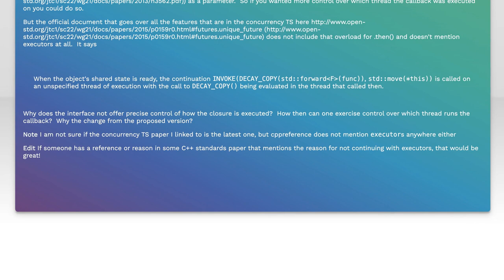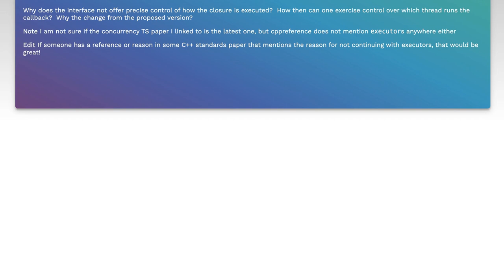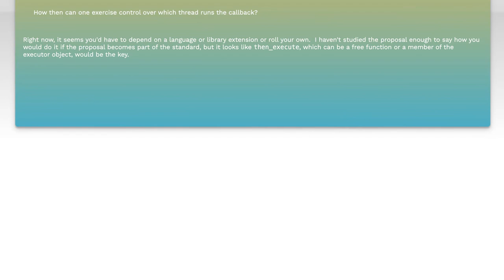Why Executors Are Absent from C++ Concurrency TS and std::future Interface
In this video, we delve into the intriguing topic of why executors are notably absent from the C++ Concurrency Technical Specification and the std::future interface. As C++ continues to evolve, understanding the design choices behind its concurrency model is crucial for developers looking to harness the full potential of multithreading. Join us as we explore the implications of this absence, the challenges it presents, and the ongoing discussions within the C++ community regarding future enhancements to concurrency support.

Today's Topic: Why Executors Are Absent from C++ Concurrency TS and std::future Interface

Related to: c++, concurrency, executors, c++concurrencyts, std::future, multithreading, asynchronousprogramming, taskmanagement, parallelprogramming, c++standards, softwaredevelopment, programmingconcepts, performanceoptimization, futureinterface, threadmanagement, c++11, c++14, c++17, c++20,